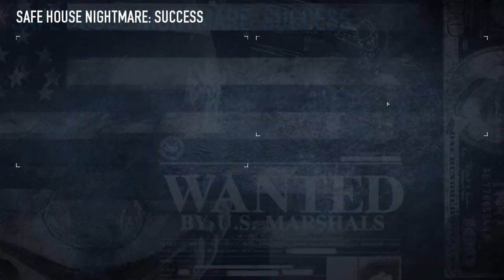Payday 2 + Halloween Safe House Nightmare on Very Hard + with Thronde, ScottyK, FoeHammer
Let's check out the Payday 2 Haunted Safe House Halloween event!

Now it gets challenging... also ghostly Chicken Men